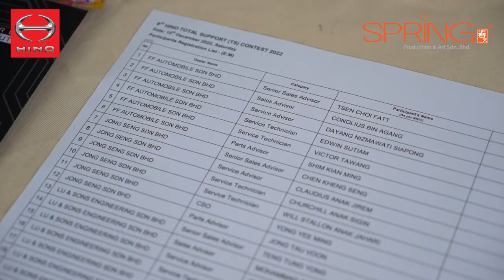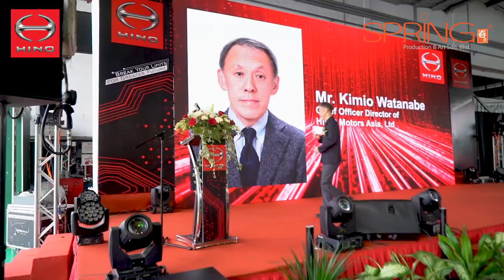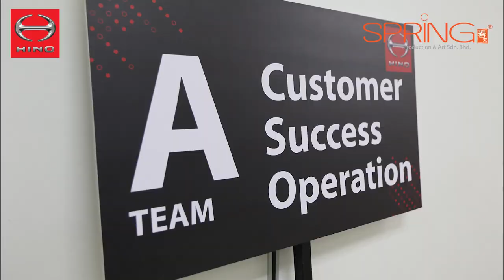Hino Motor 8th Total Support Contest 2022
Throwback to the best moments of the 8th Hino Total Support Contest 2022! These event had gathered more than 150 contestants from 26 Hino authorized dealers from across Malaysia vying for top honours.

Once again a million thanks to HINO Malaysia gave Spring an opportunity to be their event planner.